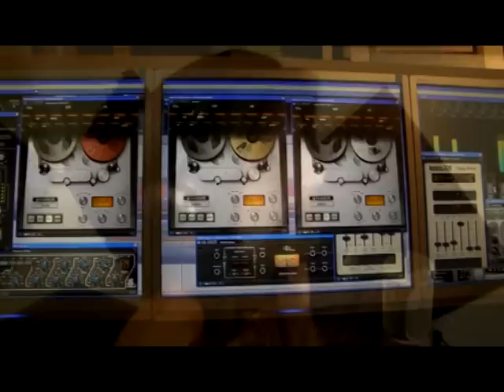JAYA SHIVA SHANKARA - CELTIC KIRTAN - Janmejaya and 3D Surround Orchestra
Make sure not to miss a single video from Janmejaya 3D -

This movie illustrates the experience from our magic trip in North India - lovely Himalayas, Haidakhan near Kailash, Rishikesh and of course our studio recordings.  Blessings!